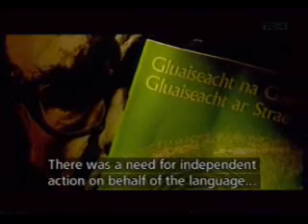Máirtín Ó Cadhain agus Misneach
Scéal na heagraíochta 'Misneach' agus na cathanna a thug siad.

(Scéalaí: Peadar Lamb. Ón chlár "Is Mise Stoc na Cille".)